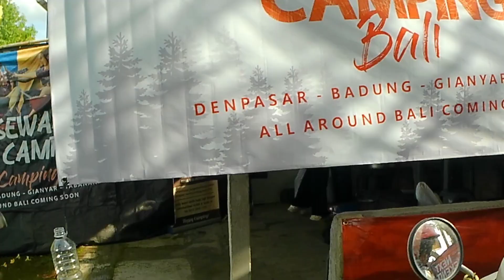LUAR BIASA Camping Bukit Tengah Aura, keindahan dan suasana serasa menyatu dengan alam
Area camping bukit tengah terletak di perbukitan desa pesinggahan kecamatan dawan kabupaten Klungkung Bali. Lokasinya ada di sebelah timur Pura Goa Lawah masuk ke Utara sekitar 2,1 km.
Dari ketinggian kita bisa melihat view perbukitan dan laut yang begitu menawan.

Untuk penyewaan tenda kita sewa di Jl.Merdeka I paling ujung timur sebelah kanan jalan. Nama tempatnya SMART CAMPING DENPASAR
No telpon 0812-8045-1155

Untuk review perjalanannya semeton dapat simak di video berikut